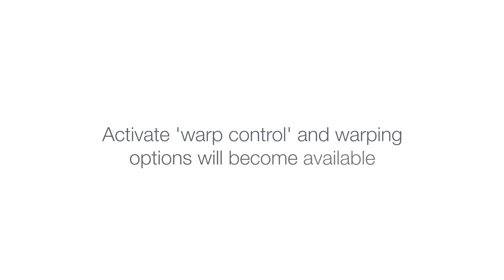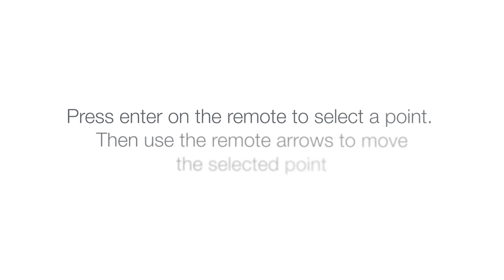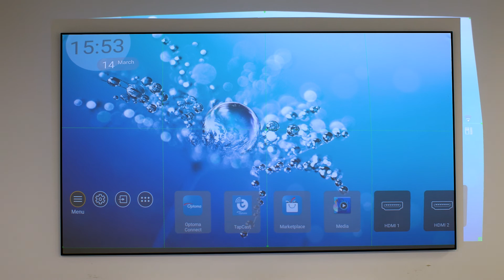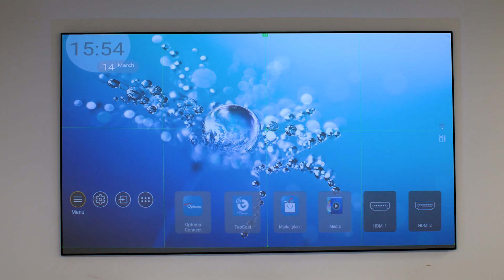How To Adjust Geometric Correction and Warping | Optoma Projector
ABOUT OPTOMA
As the #1 DLP projection brand worldwide, Optoma Technology, Inc. is a leading manufacturer of award-winning display products, including interactive flat panels and business and home entertainment projectors for consumers, businesses, education,  professional audio/video and the retail market. A passionate, customer-focused brand, Optoma products captivate, inspire, and connect people for exceptional experiences.